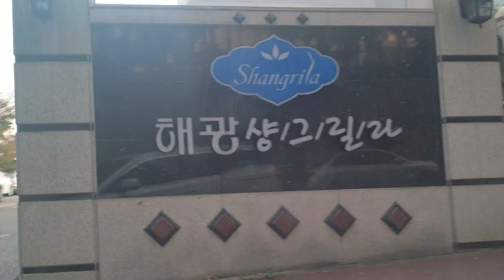Korea Road trip Driving in korea 🇰🇷 i love it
Korea Road trip # Driving in korea
Gwangju is a great representation of the jeolla Provinces and the City's 518 Park embodies the armed struggles that followeD  THE KOREAN WAR.The city's downtown is filled with cool shops and places to eat.plus you need to hike one of the trails inside MUDEUNGSAN NATIONAL PARK.& don't forget to subscribe ,like,comments and share thank you